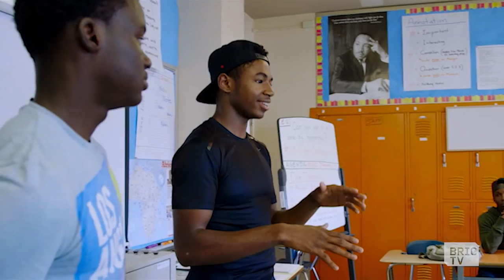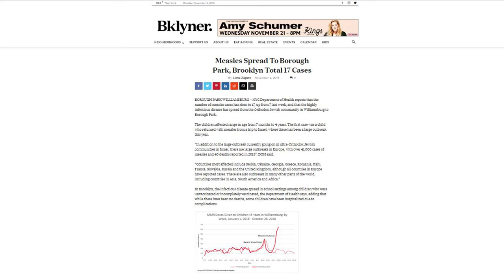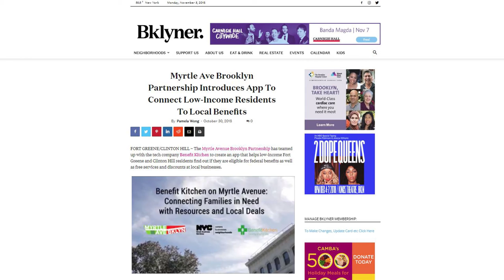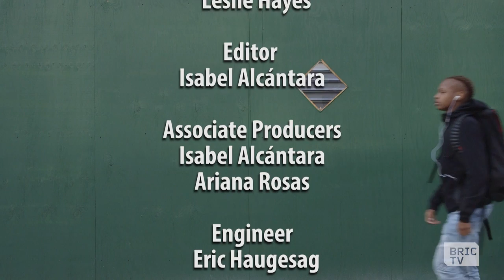Documentary Explores Barriers to Higher Education | 112BK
Midterm Elections are tomorrow and there’s a lot at stake. Ross Barkan, journalist, author, and former democratic State Senate candidate, phones in to talk about what’s on the ballot (front AND back) this year for NYC residents.

Then, college applications are always a long and difficult process, but especially so for minority and low-income students who may not have the resources or guidance to put together strong application materials. Brian is joined by Juliane Dressner, director of a new documentary “Personal Statement”, which explores the fraught landscape and follows three NYC students competing for scholarships and acceptance into four-year colleges. We’re also joined in the studio by Enoch Jemmott, one of the students featured in the film.

Hosted by Brian Vines, filling in for Ashley C. Ford.